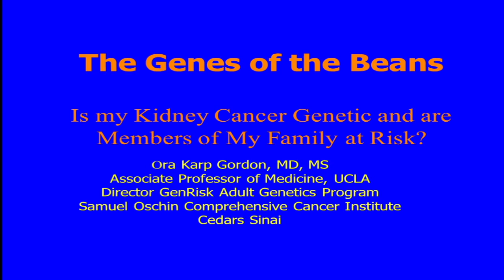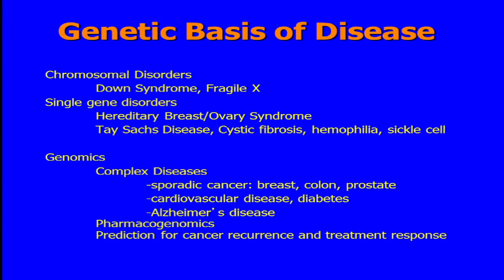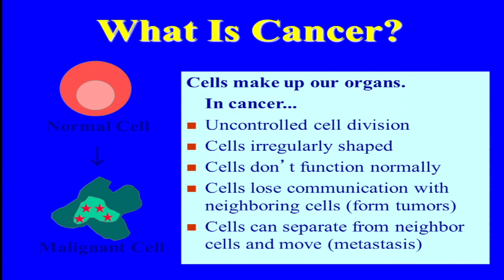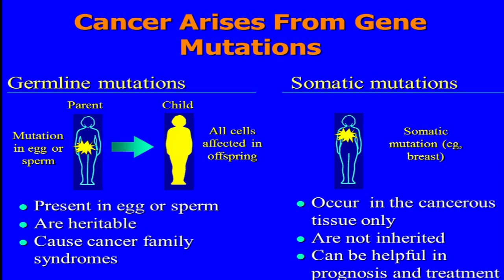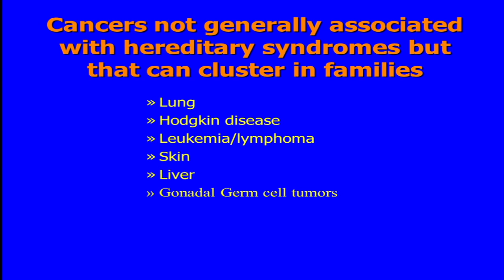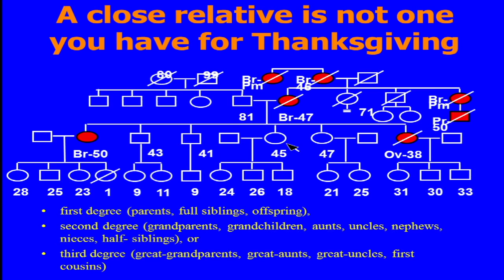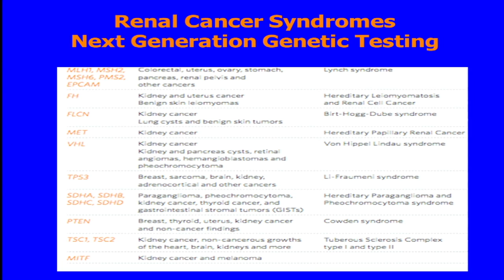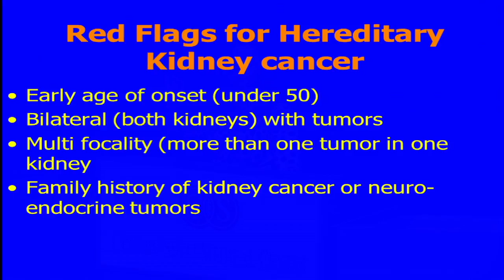Is my Kidney Cancer Genetic and are Members of My Family at Risk?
Ora Gordon, M.D.
Cedars-Sinai Samuel Oschin Comprehensive Cancer Institute